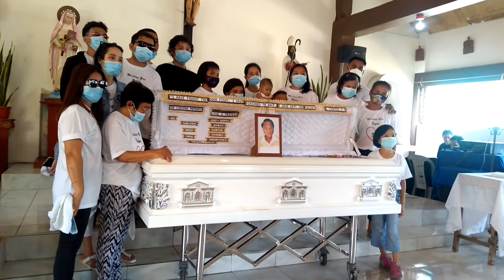SALAMAT AT PAALAM | VLOG 0.40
HAPPY NEW YEAR GUYS S9 LATE NANAMAN ETO NA UNG KARUGTONG MARAMING SALAMAT GUYS INGAT ALWAYS .
WE LOVE YOU PAPAY MAMIMISS KA NAMIN❤️😭